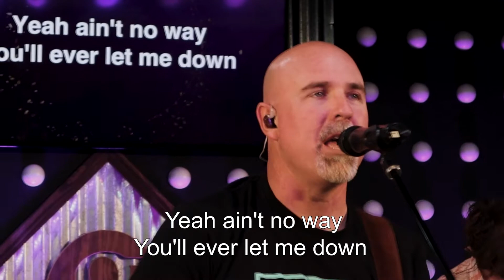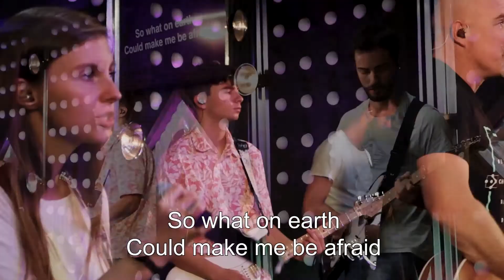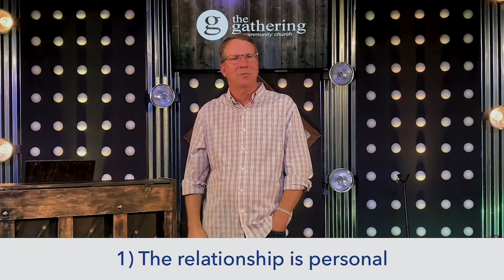Greatest Hits: Psalm 23 Part 2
Think about relationships in your own life and how they have changed. Who was your best friend and closest confidant when you were 7? Was it the same person when you were 16? Who is that person in your life today? I am almost willing to bet that your best friend in elementary school is not your best friend today. We all long for a deep and lasting friendship. We pursue it in romantic relationships. We want someone who cares for us and has our back. But relationships change. We can’t always count on those around us. People let us down. Today I want to talk about the most important relationship you can ever have and how it is the only one that will last. It is the one relationship that will never let you down because this friend is with you in the Valley of the Shadow of Death.

Big Idea: Our most important relationship is our relationship with the Good Shepherd